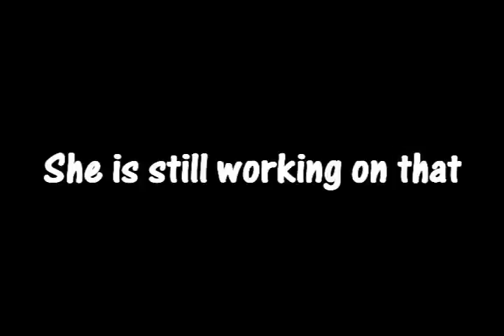Re: StylistBrighton gets a make-over from a professional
Just look at what Jane started while she was here.

Go watch Janes video first and then come back to this one.